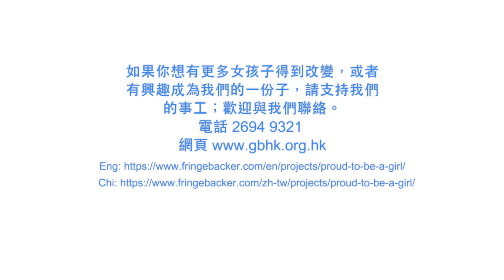CF18 Award Winner 獲獎機構 | Girls' Brigade Hong Kong